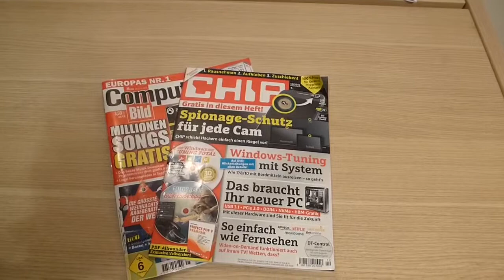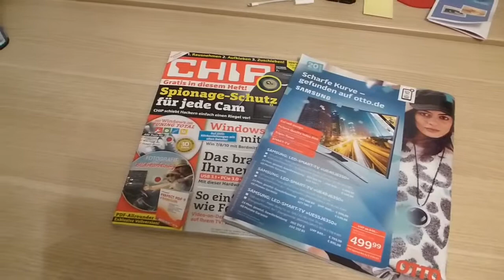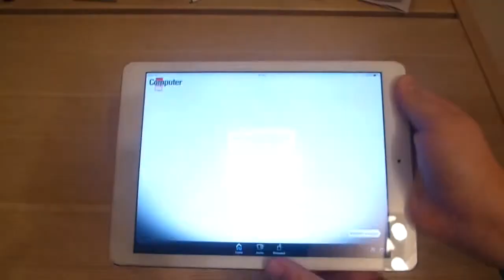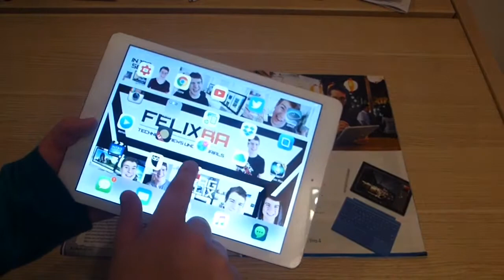Chip VS Computerbild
Hallo heute mal ein it Magazin Review viel Spaß